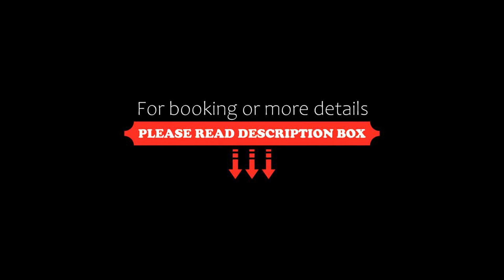Hotel Elite Salt Lake Kolkata, Kolkata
About Property:
Conveniently situated in the Salt Lake district of Kolkata, Hotel Elite Salt Lake Kolkata is located 8.9 km from Sealdah Railway Station, 9 km from M G Road Metro Station and 11 km from Dumdum Metro Station. This 3-star hotel offers a 24-hour front desk and room service. The hotel features family rooms.
Esplanade Metro Station is 11 km from the hotel, while Howrah Railway Station is 12 km away. The nearest airport is Netaji Subhash Chandra Bose International Airport, 10 km from Hotel Elite ...
Property Type: Hotel
Address: Al Block, Al-1, Sector 2, Salt Lake, Kolkata, West Bengal, 700091 Kolkata, India
Searching For
1. Hotel Elite Salt Lake Kolkata - Kolkata
2. Hotel Elite Salt Lake Kolkata - Kolkata Address
3. Hotel Elite Salt Lake Kolkata - Kolkata Rooms
4. Hotel Elite Salt Lake Kolkata - Kolkata Amenities
5. Hotel Elite Salt Lake Kolkata - Kolkata Offers and Deals
Audio Credit:
Track Title: Subway Dreams
Artist: Dan Henig